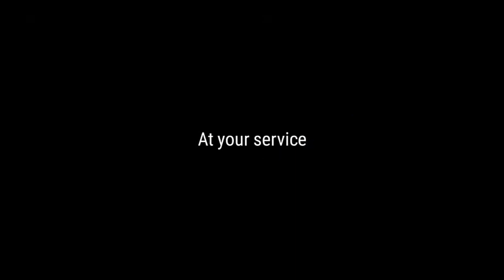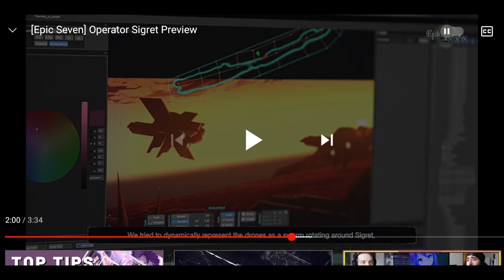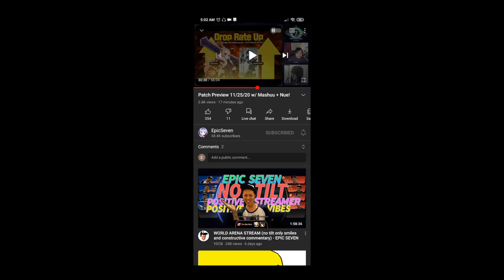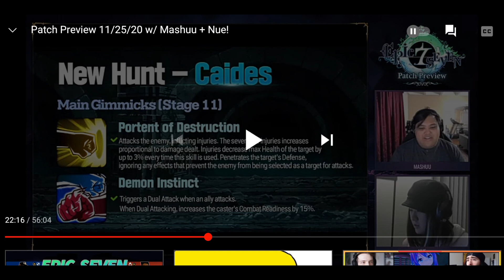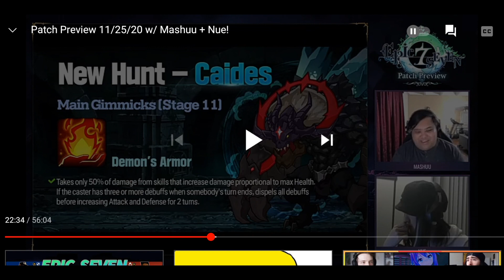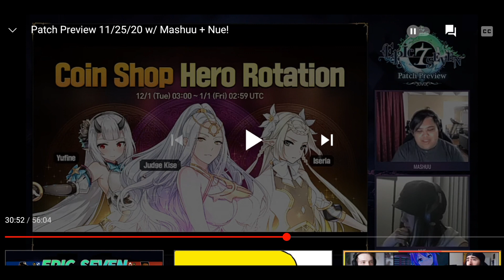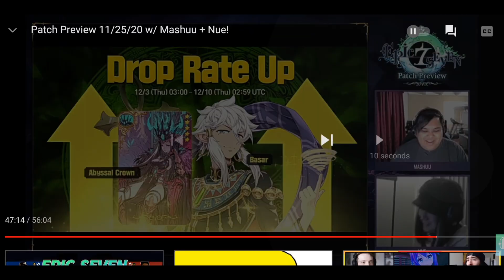Epic Seven: ML Sigret Skills Announced! My Thoughts!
this video was recorded at 5 in the morning so forgive me if I missed something lol anyways SHES COMING!!! Get hyped!